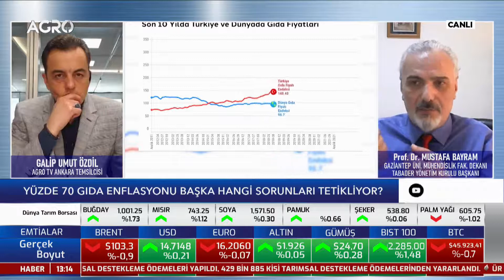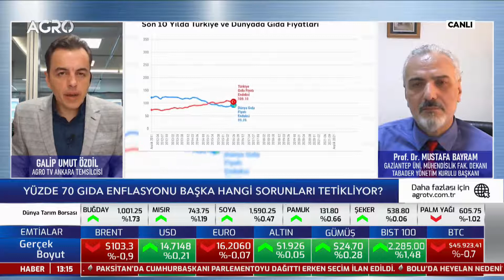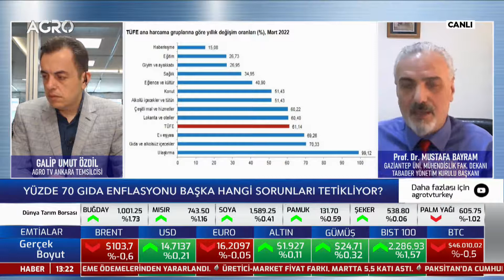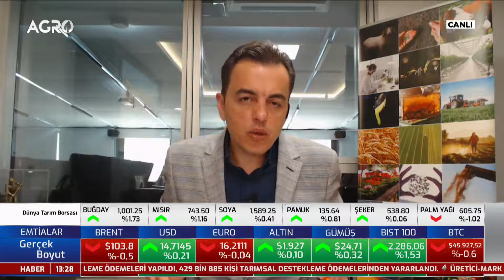Yüzde 70'i aşan gıda enflasyonu durdurulabilir mi? Prof.Dr. Mustafa Bayram/ Gaziantep Ü.Müh.F.Dekanı